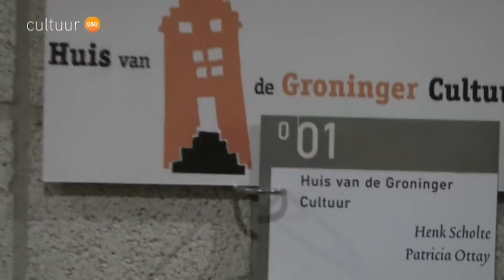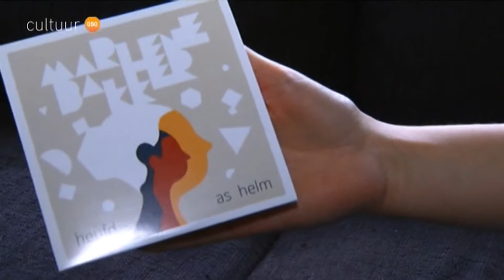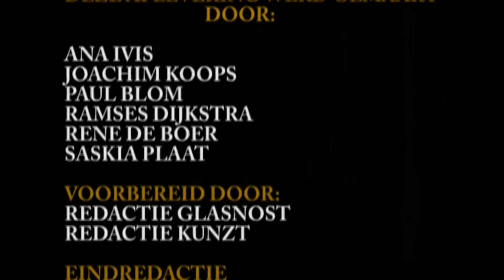Marlene Bakker zingt in het Gronings